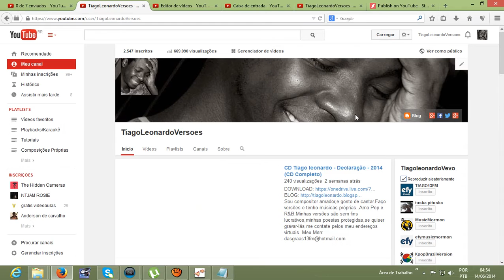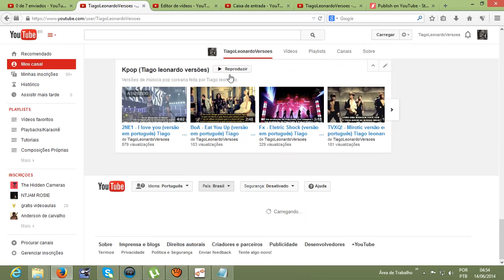Como mudar o idioma do meu canal do Youtube?